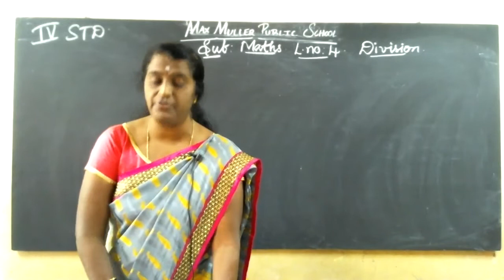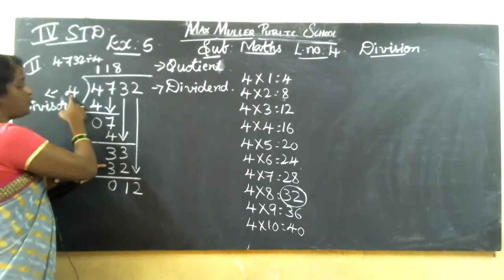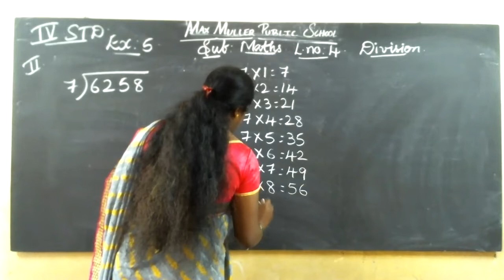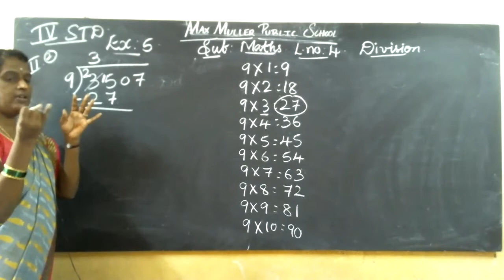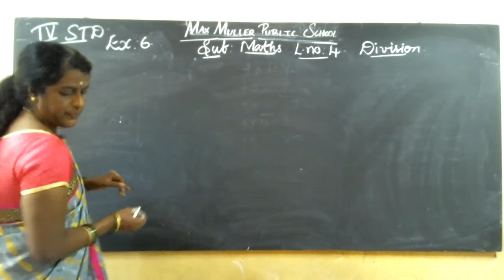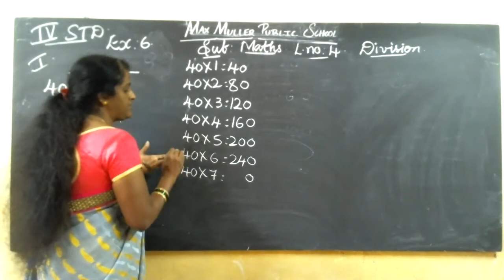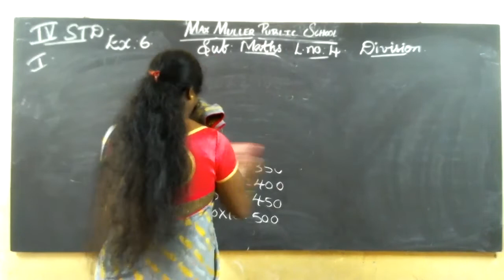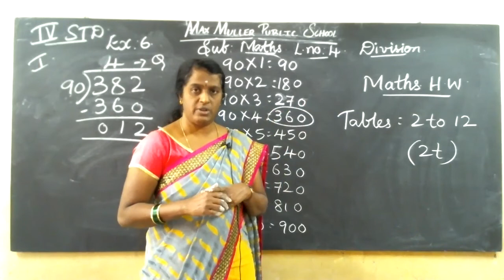4th -06.09.2021- Maths